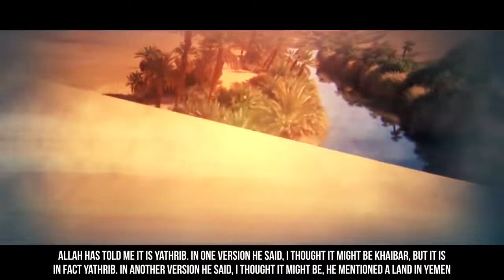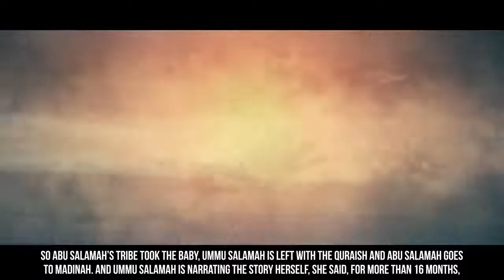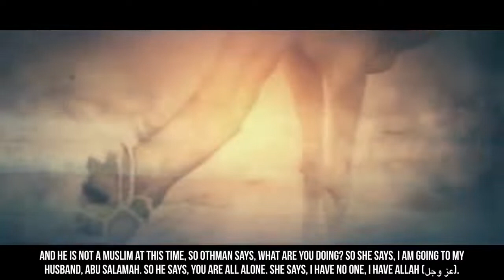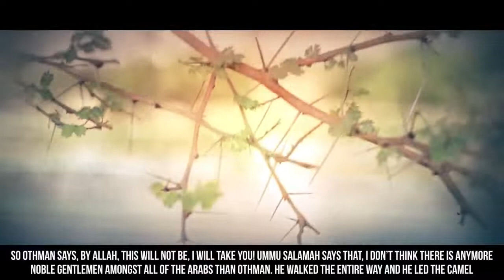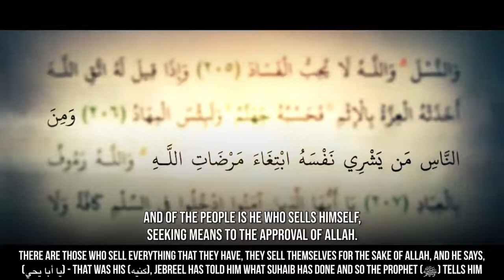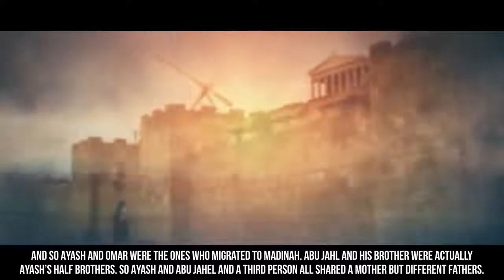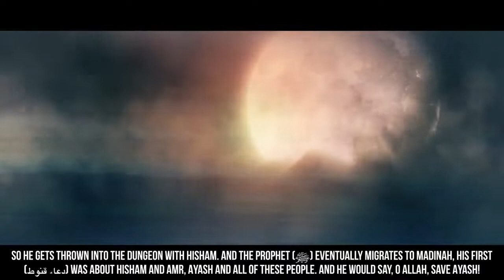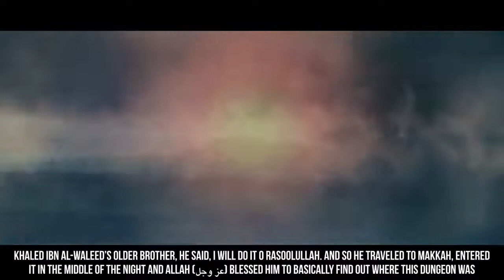EP22 3 Amazing Stories Of The Sahabah Migrating Story Of Muhammad ﷺ SeerahSeries YQ